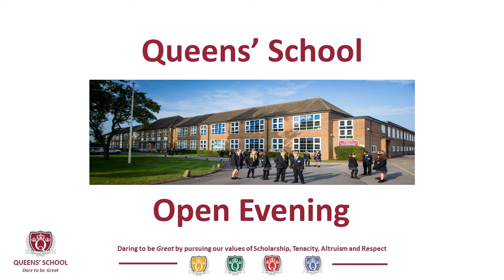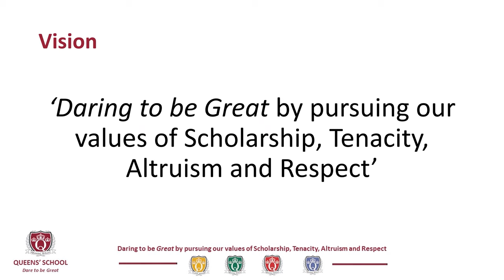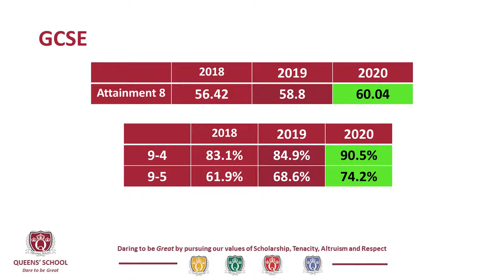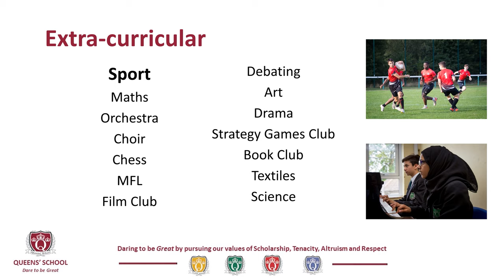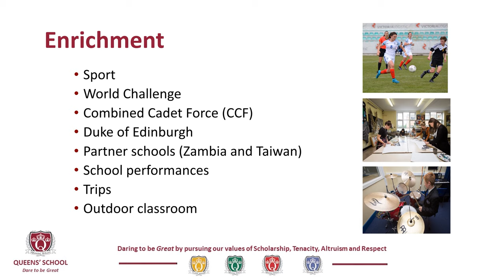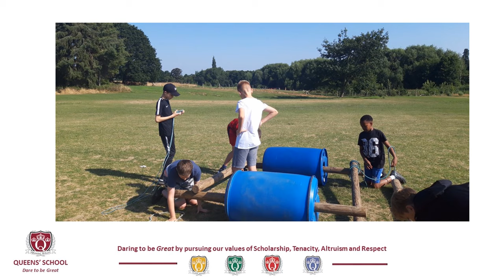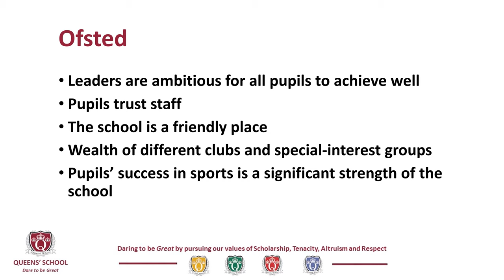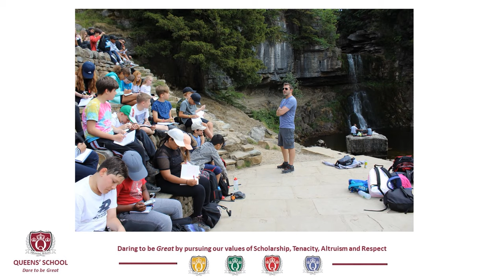An Introduction to Queens'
An introductory presentation from our Virtual Open Evening 2021